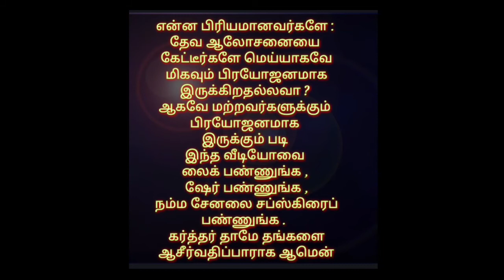தின தியானம் ( போராட்டமா ? பகுதி-3) பேராயர் Dr.E.ஆரோன்.D.D.,